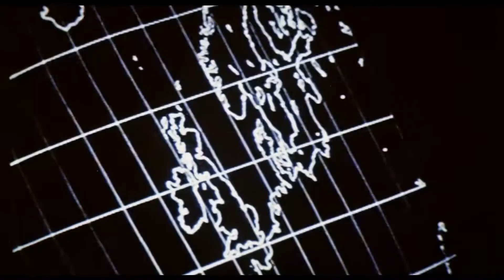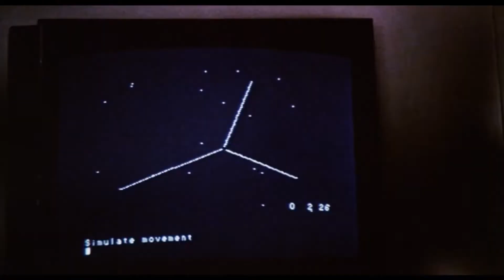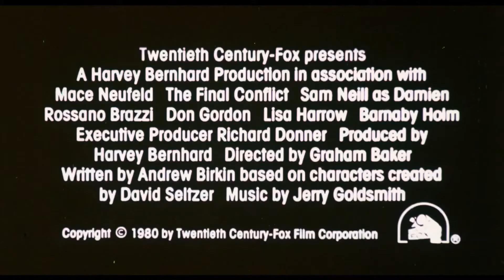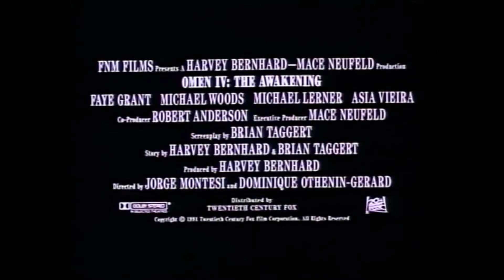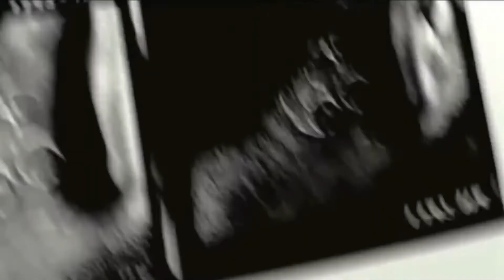The Omen Saga Trailers